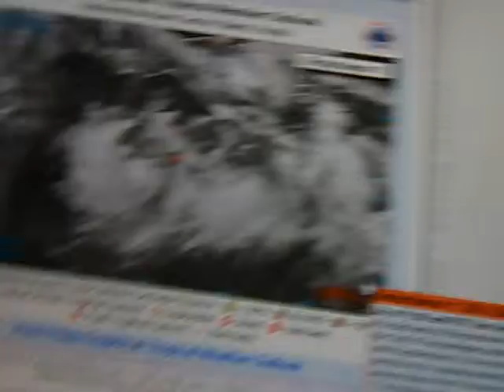Peter Channel News- Evening Report- Sunday September 14, 2014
A summary of this evening's news headlines, and traffic and weather conditions on a Sunday evening